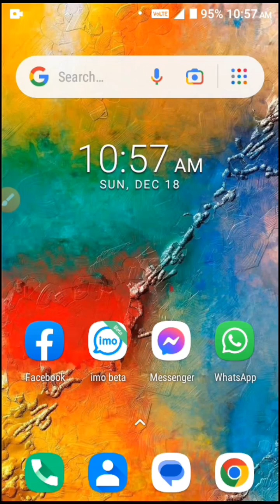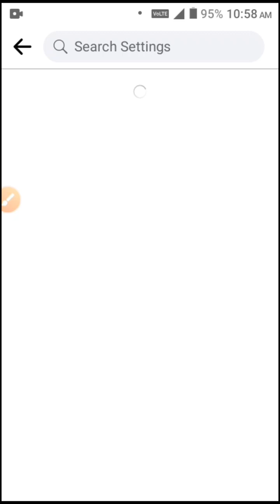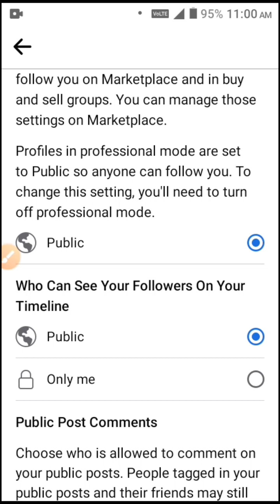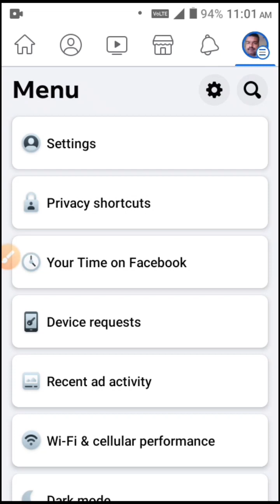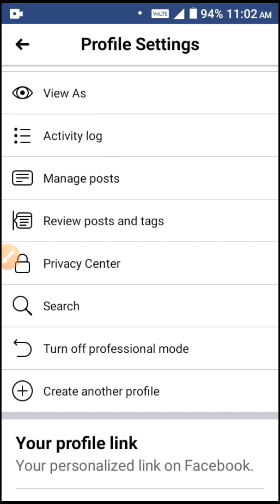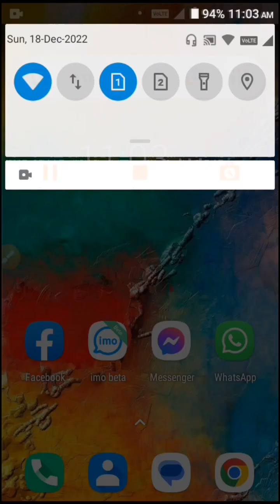ফেসবুকে Follow বাটন কিভাবে সেট করবেন Facebook follow baton set very easily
Barek Khan Unlimited Tech Intertainment_channel Unlimited Tech Imo Facebook Messenger Others App
IsLamic_Vocal Music_Hadis
Photo Music_Picture Music
Writing_Picture_Music_And Writing_Picture_Music_Hadis
   Business Contract Mail